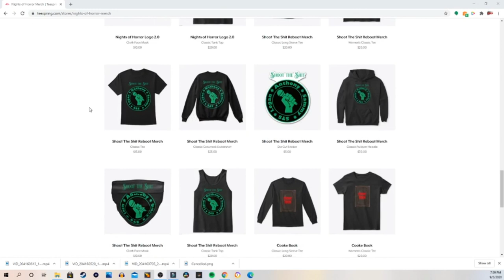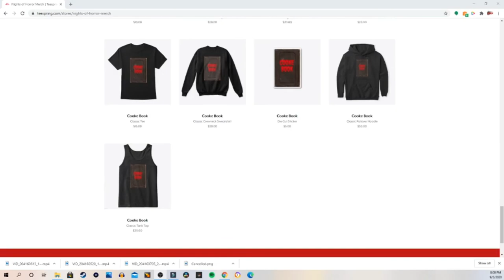Scare Actor Audrey aka Tethered Elizabeth Moss in Us - Mindless Horror Podcast Episode 111